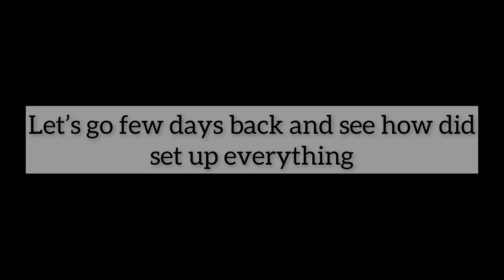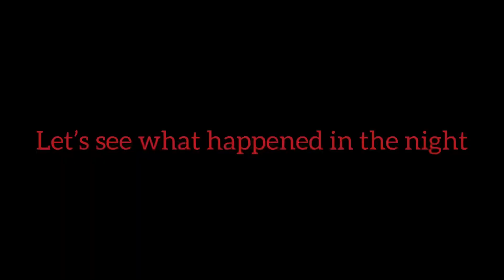The most awaited time of the year |See how we celebrated it#ganeshchaturthi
After 2 years of pandemic we are finally out to celebrate festivals on a very big note.
So here in this vlog I have shown how we celebrated Ganesh Chaturthi as all the family members came together.

Hope you all love this vlog. I managed to shoot as much as I could :)